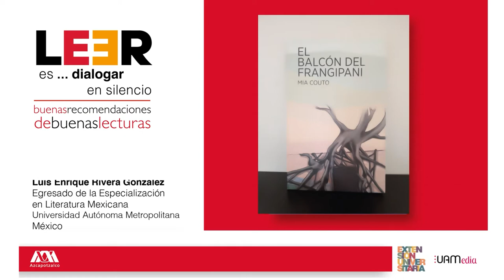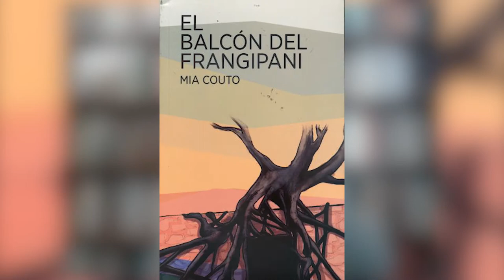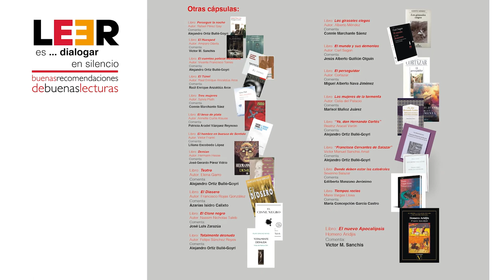LEER es... dialogar en silencio. Buenas recomendaciones de buenas lecturas parte 23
📕El balcón del Frangipani. Autor: Mia Couto

🗣 Comentada por: Luis Enrique Rivera. UAM.